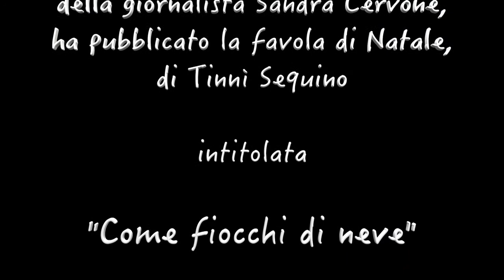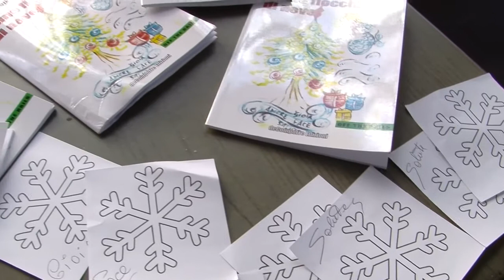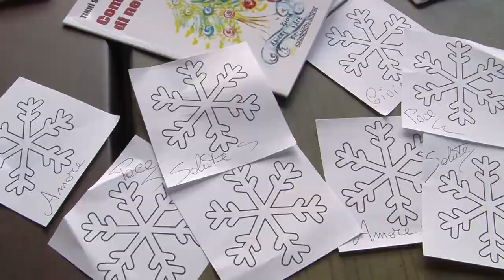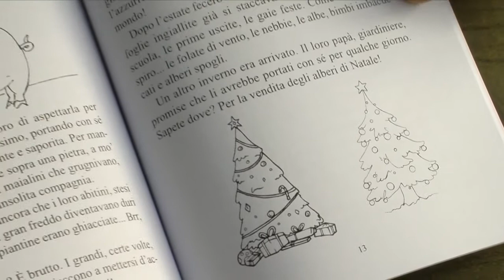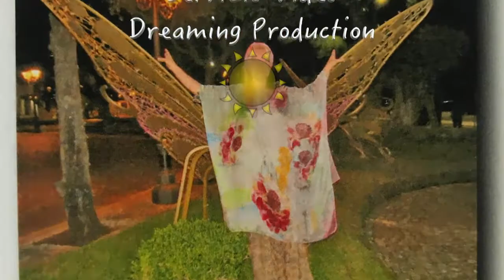TINNI' SEQUINO - COME FIOCCHI DI NEVE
Presentazione del libro natalizio di Tinnì Sequino intitolato "Come fiocchi di neve", da leggere insieme a grandi e piccini.

Sottolinea i sentimenti che legano due fratelli, Pino e Sofia che dall'infanzia fino all'età adulta indicando il Natale come una ricorrenza, simbolo che insegna a guardare anche oltre la vita terrena. Gioie e speranze dei piccoli diventano certezze e consapevolezze dei due adulti che troveranno la maniera per restare legati veramente per sempre.
Illustrato con una coloratissima copertina artistica.

Edito dalla deComporre Edizioni e si può trovare nelle librerie di Gaeta e Formia (LT).

Si ringraziano vivamente tutti coloro che hanno dato la propria disponibilità per la realizzazione di questo prodotto. Buona visione.